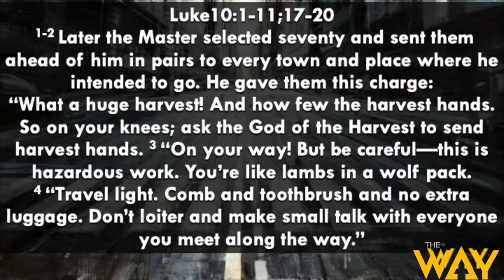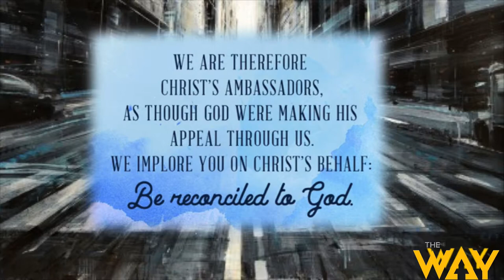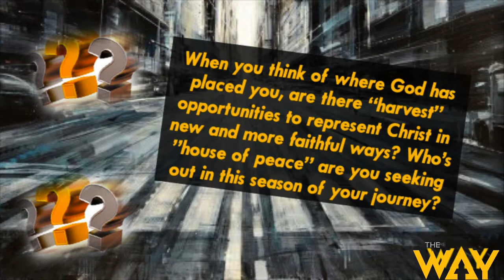The Spirit Made Us Do It by Pastor Mike McBride